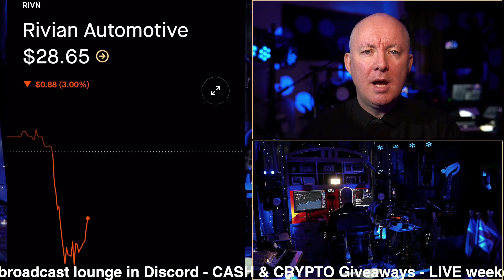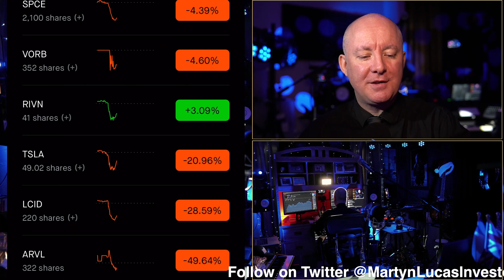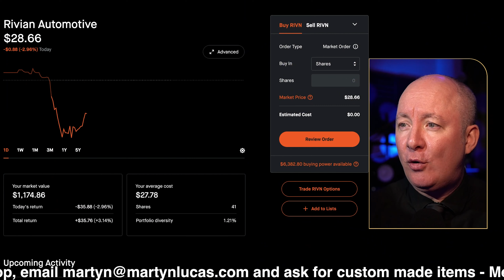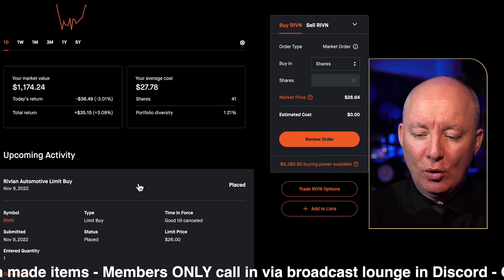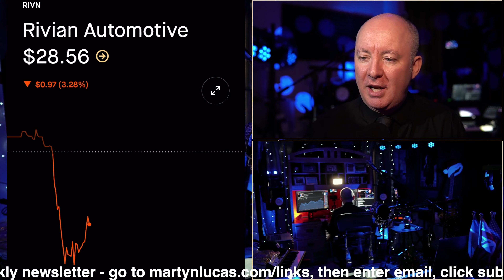RIVIN STOCK Rivian FEAR - LIVE Stock Market Coverage & Analysis - Christmas GIFT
RIVIN STOCK Rivian FEAR